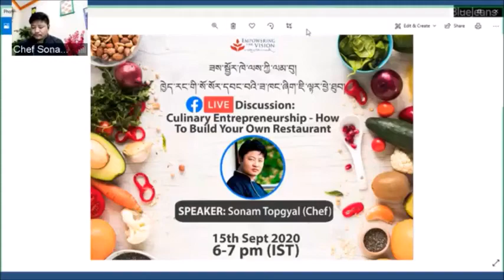Tibetan Chef | Sonam Topgyal | Culinary Entrepreneurship | How To Build Your Own Restaurant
ENVISION Counsellor Tenzin Monlam in Conversation with Sonam Topgyal, Chef/ Owner of Brother's Cafe in Mundgod, Karnataka.